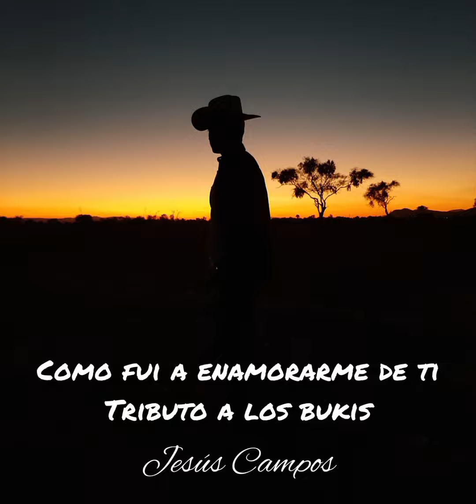Navidad Sin Ti - Los Bukis 2022 - Una Historia Cantada - En Vivo (Cover)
Compositor: Marco Antonio Solís